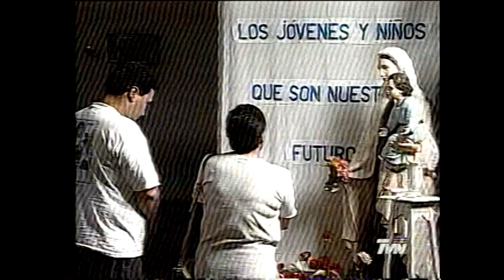24 Horas - Virgen que llora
Noticia emitida el 9 de noviembre de 1999 en 24 Horas, de Televisión Nacional de Chile, sobre el caso de una virgen que lloraba.